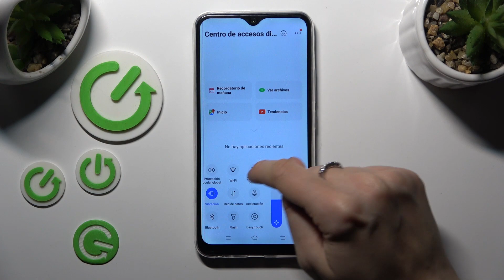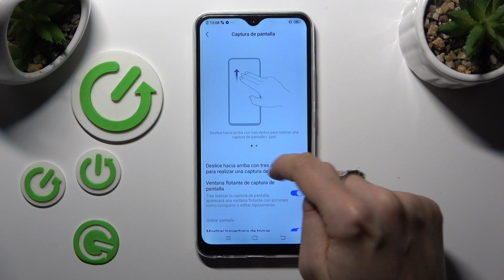Cómo capturar pantalla en el Vivo Y17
Aprende a capturar momentos especiales en tu Vivo Y17 con nuestro tutorial sobre cómo realizar capturas de pantalla. En este video, te mostraremos diferentes métodos para capturar la pantalla de tu dispositivo, permitiéndote guardar y compartir información importante o momentos divertidos.

¿Cuáles son los métodos para realizar capturas de pantalla en mi Vivo Y17?
¿Puedo personalizar configuraciones específicas al realizar capturas de pantalla en el Vivo Y17?
¿Cómo acceder y gestionar las capturas de pantalla guardadas en el Vivo Y17?
¿Hay opciones adicionales o funciones relacionadas con la captura de pantalla que debo conocer en el Vivo Y17?